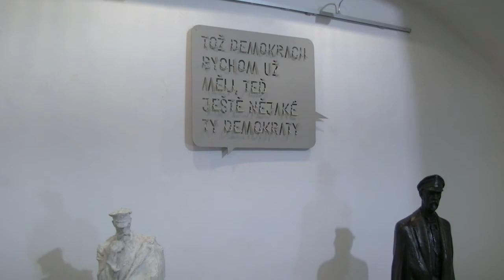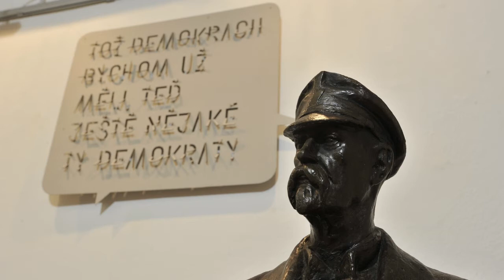Sochy mluví... medailon z výstavy VI || Jan Červ + Karel Pokorný + Jaroslav Šlezinger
Republika Jana Červa + Karel Pokorný, TGM + Jaroslav Šlezinger, TGM
V krátkých medailonech představujeme autory a díla z výstavy Sochy mluví ze sbírek Oblastní galerie Vysočiny v Jihlavě.
Komentář připravila a namluvila kurátorka výstavy Ilona Staňková.